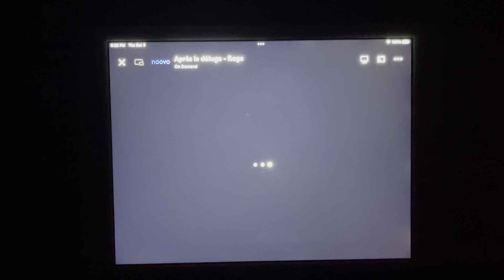Après le déluge (TV Series) - Noovo OD Intro